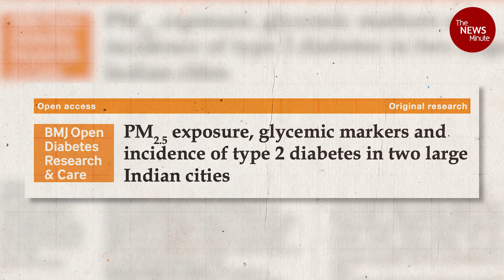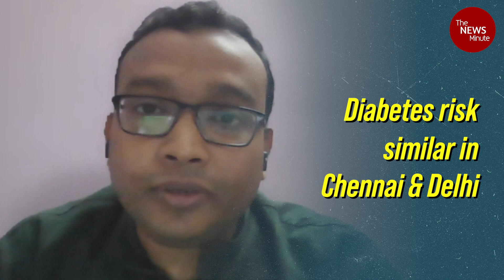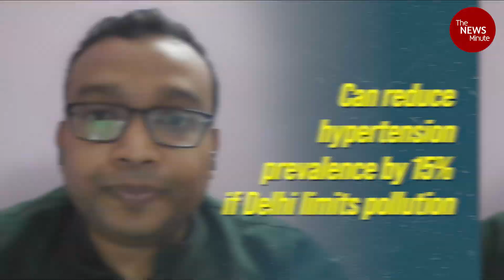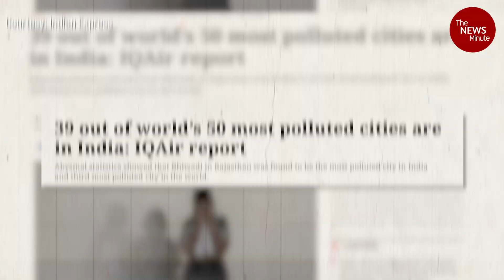Air pollution in Chennai & Delhi linked to type 2 diabetes: Study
Delhi’s air pollution has hit alarming levels this past week, with its air quality index nearly 10 times higher than the acceptable limits. While scientific studies have shown that inhaling such polluted air can cause respiratory and heart disorders, new research conducted in Delhi and Chennai over a six year period has found that breathing in such toxic air can also increase the risk of type 2 diabetes.

This week on Let Me Explain, Anna Isaac looks at the findings of this new study and why it’s so significant. She speaks with the study’s lead author Siddhartha Mandal, who is a senior research scientist at the Centre for Chronic Disease Control in Delhi.